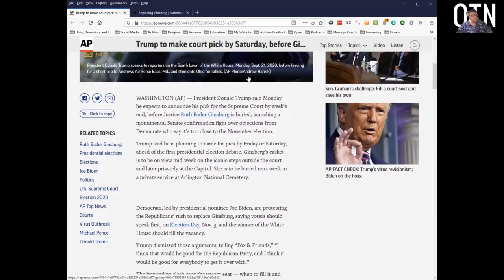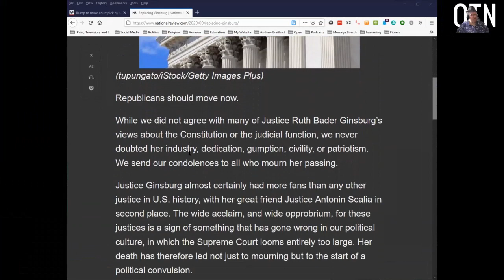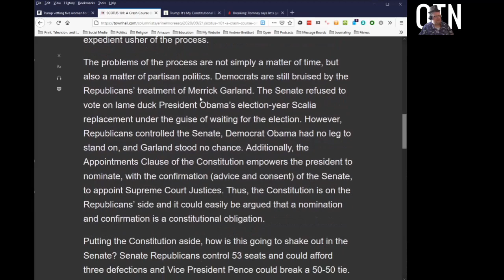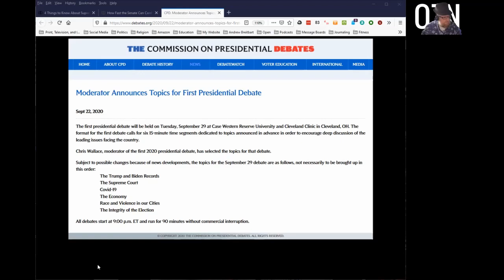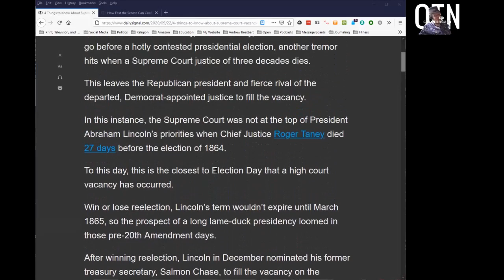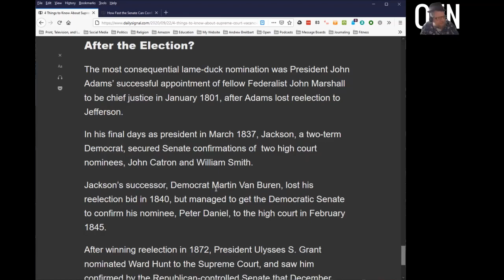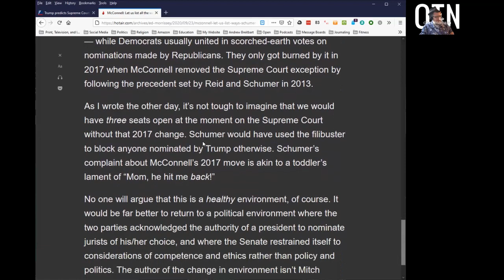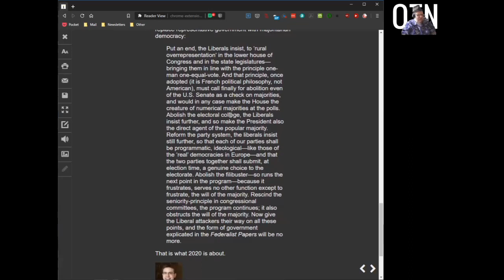Week in Review September 26, 2020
ARTICLES MENTIONED:

Monday 9/21: Pressure mounts on GOP senators over filling Ginsburg seat and Replacing Ginsburg
Tuesday 9/22: Trump vetting five women for Supreme Court and would 'rather' see confirmation before election SCOTUS 101: A Crash Course On The Next 40 Days and Breaking: Romney says let's get this SCOTUS vote in now; Update: 51
Wednesday 9/23: 4 Things to Know About Supreme Court Vacancies in Election Years
How Fast Can Senate Move? 1 Supreme Court Justice Confirmed Same Day Nominated and Moderator Announces Topics for First Presidential Debate
Thursday 9/24: Trump predicts Supreme Court will decide outcome of election as he pushes quick confirmation and McConnell: Let Us List All The Ways In Which Schumer Is “A Uniquely Non-Credible Messenger” On Judicial Norms

MAIL:
Rick Bulow
North Fort Myers, Florida 33918